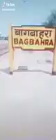Cg tik tok